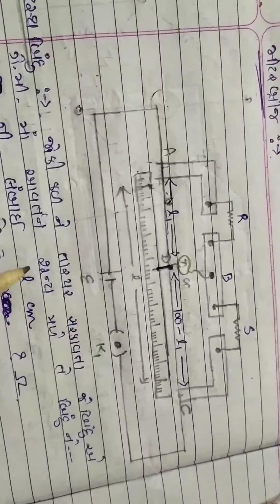12th science physics chapter 3 || 3.15|| Meter Bridge